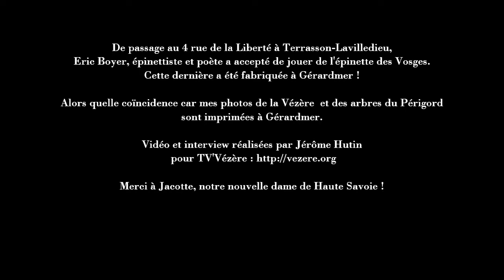Eric Boyer Epinettiste 20 septembre 2022 TvVezere Jerome Hutin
Le 20 septembre 2022, avec Eric Boyer, musicien, poète et conteur sarladais, nous avons décidé de filmer une nouvelle vidéo intitulée “Ecoute la Vézère”.

Eric joue de l’Epinette des Vosges fabriquée à Gérardmer, devant ma splendide photo de la Vézère à la Tourbière de Longeyroux, au Plateau de Millevaches.

Belle écoute à vous toutes et tous.

Grand merci Eric pour prendre le temps de transmettre ton art musical et vocal devant une de mes superbes photos
de la Vézère dans la Tourbière de Longeyroux au Plateau des Millevaches.

Tu es une grande et belle personne avec une belle âme,
d’ailleurs il y a bien une âme dans ton épinette de Gérardmer dans les Vosges,
qui permet de faire vibrer les fibres du bois vosgien en musique,
à nous faire pleurer, sourire, rire, danser, aimer.

Prends soin de toi et ton épinette, continues à partager ton savoir !

Merci à Jacotte et Delphine présentes à cet instant…
20 septembre 2022

Jérôme Hutin